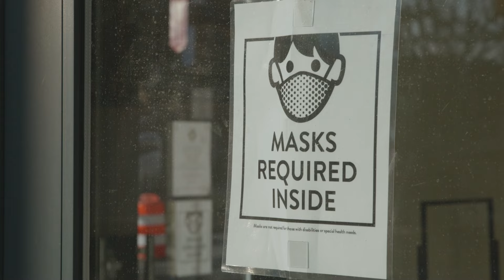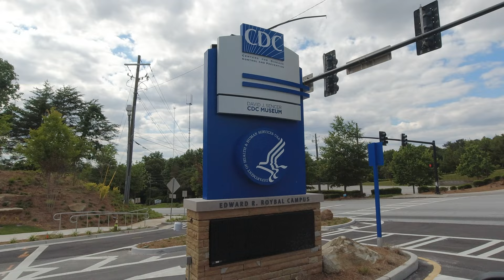Bird flu pandemic could be ‘100 times worse’ than COVID, scientists warn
A bird flu pandemic with the potential to be “100 times worse than COVID” may be on the horizon after a rare human case was discovered in Texas, experts have warned. NY Post reporter Melissa Koenig shares this story.

The H5N1 avian flu has spread rapidly since a new strain was detected in 2020, affecting wild birds in every state, as well as in commercial poultry and backyard flocks.

But it has now even been detected in mammals, with cattle herds across four states becoming infected, and on Monday, federal health officials announced that a dairy worker in Texas caught the virus.

“This virus [has been] on the top of the pandemic list for many, many years and probably decades,” Dr. Suresh Kuchipudi, a bird flu researcher from Pittsburgh, said at a recent panel discussing the issue, according to the Daily Mail.

“And now we’re getting dangerously close to this virus potentially causing a pandemic.”